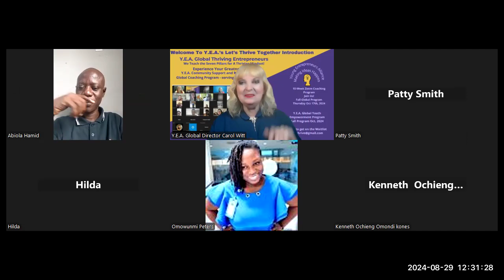Y.E.A. Introduction/Welcome Zoom Call 8- 29- 24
Let's Thrive Together using the Y.E.A. 7 Pillars for a Thriving Mindset... Mindset It's A Big Deal

Are you operating from a Limited Mindset or a Y.E.A.Thriving Mindset?
Our Mindset impacts All areas of our lives and Mindset is a Choice
A limited Mindset is Automatic
A Thriving Mindset is Created
Only You can create a Thriving Mindset that Empowers you, Lights You Up, and kicks you into action. Be an ACTION TAKER in your life...
Red Flag ... If you are not in action in your commitments... You are giving your power to a Limited Mindset ... and being stopped.

We Teach the 7 Pillars for A Thriving Mindset...
Do You know how to create a Thriving Mindset and Disrupt the Limited Mindset?
Y.E.A. Does...   Join Our Thriving Community     yeathrive.com
Mindset… It’s the Biggest Deal
Focus… What you Focus on is what you get!
Declaration…  Speak it and Make it so
Visualization… Your Roadmap to Your Future
Accountability/Imperfect Action… Empowered to Keep your word to yourself and others
Creativity… Experience Your Greatness
Community/Leadership… Empower your Community through your Bold Leadership

Please Join me on Alignable - My Favorite Business To Business Referral Network
Available in the US and Canada